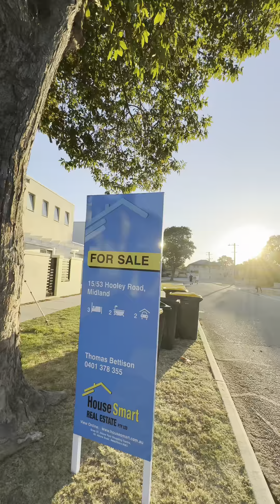15/53 Hooley Road, Midland - Property Tour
Modern & Spacious with Internal Courtyard & Secure Garage!

Welcome to this 2016 built three-bedroom, two-bathroom home with a secure garage, tucked away in a fantastic Midland location.

Photography, private viewings and property information to come.

First public home open 20th April 2024.

Currently leased until Jan 2025 at $500 per week

Contact Thomas Bettison 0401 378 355 for more information.